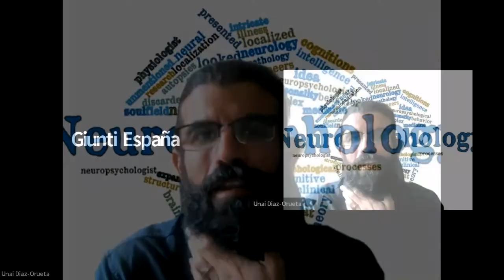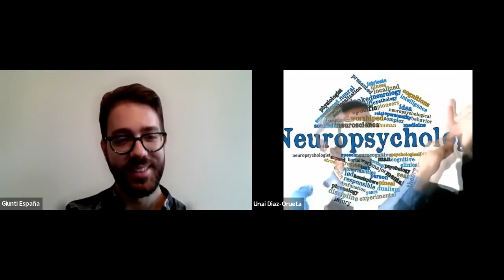La realidad virtual ha superado a las pruebas clásicas de evaluación de memoria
🎓 WEBINARS NESPLORA

Entrevistas mensuales en directo con especialistas referentes en Neurociencia, Psicología, Pediatría y Educación.

¿Llegará un momento en que la tecnología reemplace al profesional clínico? ¿Permitirá la evaluación con realidad virtual «apretar un botón» y obtener un diagnóstico? ¿Por qué la realidad virtual ha superado a las pruebas clásicas de evaluación de memoria?

Unai Diaz-Orueta, profesor de psicología en la Universidad de Maynooth (Dublín) y Miguel Saura, neuropsicólogo en Nesplora, responden éstas y otras cuestiones sobre memoria y realidad virtual. También hacen un recorrido sobre las pruebas de memoria más conocidas reflexionando sobre cómo la tecnología avanza optimizando su evaluación.

00:00 - Introducción
1:28 y 6:18 - Presentación de Unai
3:07 - ¿Qué aporta la realidad virtual a la evaluación?
8:15 - Evaluación de la memoria a lo largo de la historia
8:50 y 50:40 - La complejidad de evaluar la memoria visual sin implicar al lenguaje (cómo medir memoria cuando hay afasias)
9:00 - Pruebas tradicionales: Escala de memoria de Wechsler-IV (WMS-IV) y Test de Retención Visual de Benton
10:38 - Test de la Figura de Rey
12:07 ¿Qué es la memoria? ¿Cómo se evalúa la memoria?
15:25 - ¿Qué aporta la realidad virtual de Nesplora a la evaluación de la memoria?
15:43 - Nesplora Memory Suite elimina la mediación verbal y grafo-motora
19:23 - Reconocimiento VS Memoria ¿Pueden medirse de manera independiente?
21:22 - Efecto techo y efecto suelo ¿Cómo evaluar sin que interfiera el nivel cultural?
23:00 - Nesplora supera en baremación y estudios normativos a las pruebas clásicas
26:00 - Validez más ecológica de Nesplora Memory Suite
29:20 y 37:35 - Evaluación de las estrategias de recuerdo de cara a la rehabilitación
30:20 - El perfil cognitivo que aportan las herramientas de Nesplora
31:45 - TDAH y rendimiento con distractores
33:00 - Nesplora aporta medidas objetivas que afinan el diagnóstico diferencial
35:46 - ¿Acabará la tecnología sustituyendo a la labor del profesional clínico?
36:48 - Las variables registradas con los tests de Nesplora permiten ir más allá de los datos del informe (un futuro con posibilidades infinitas de análisis)
39:38 - ¿Cuántos tests podemos sustituir adquiriendo la licencia de Nesplora?
41:55 - Nesplora elimina el sesgo del evaluador gracias a la realidad virtual
42:44 - ¿Puede la tecnología hacer el diagnóstico?
45:15 - Realidad Aumentada VS Realidad Virtual: ventajas y limitaciones de cada una
48:53 - ¿Por qué la fiabilidad de Nesplora es mayor que la de otras herramientas?
50:40 - ¿Podemos usar Nesplora para evaluar la memoria cuando hay afasias?
51:20 - Despedida

Participa en nuestros webinars en directo y accede a la grabación en diferido antes de que la hagamos pública:

⚡️ Host: Miguel Saura
⚡️Ponente: Unai Diaz-Orueta